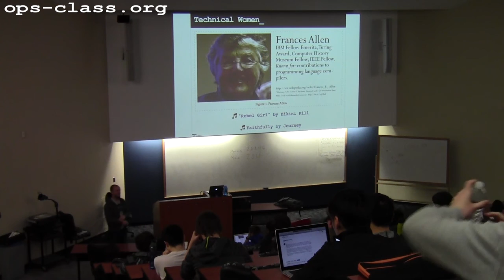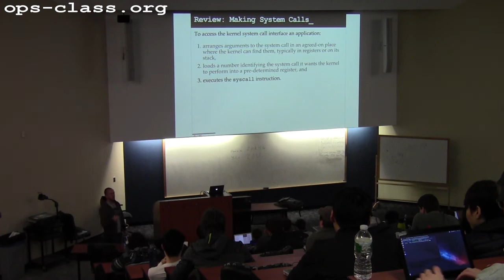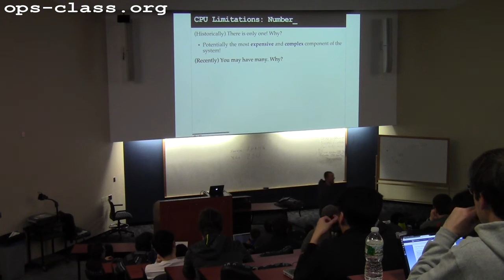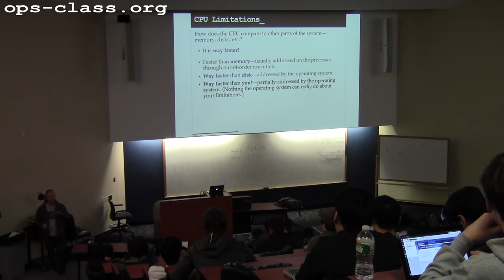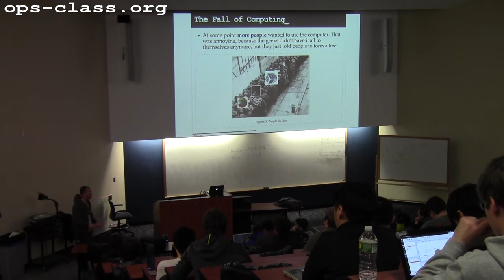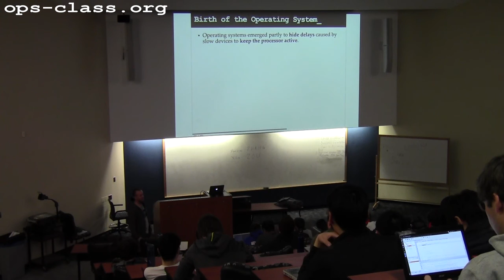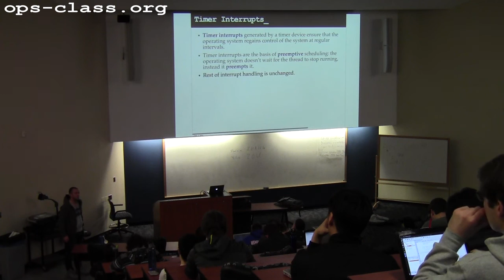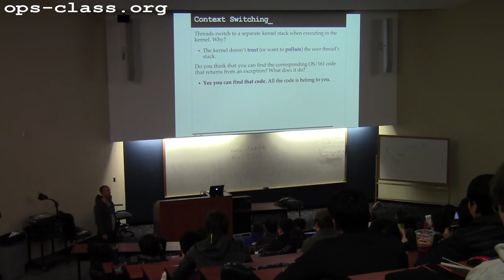19 Feb 2016: Context Switching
The how and why of context switching.